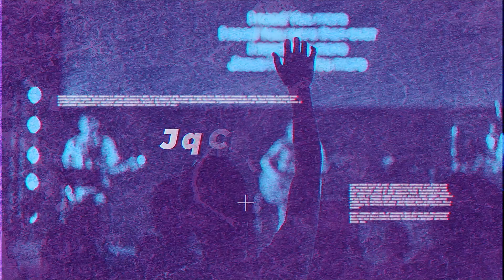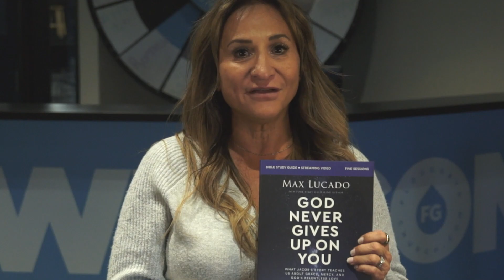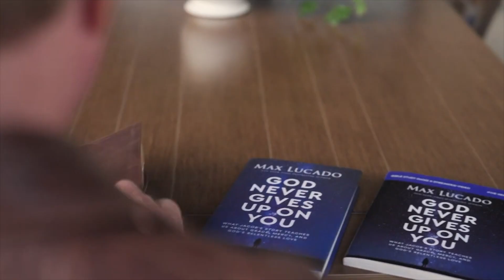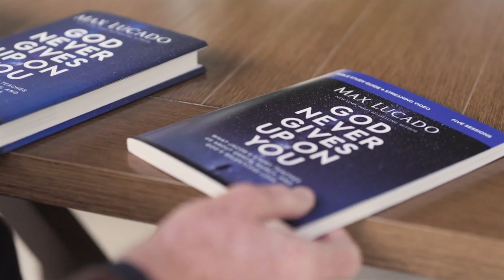Video Announcements 10-8